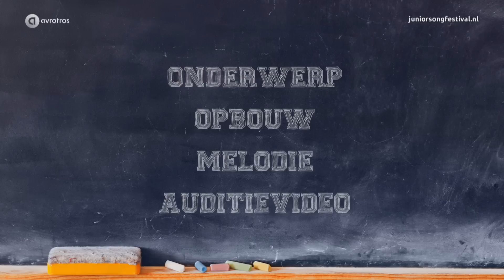Junior Songwriter School: Songtekst schrijven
In de Junior Songwriter School legt Kirsten Schneider stap voor stap uit hoe je een liedje schrijft. Deze aflevering gaat over het schrijven van een songtekst. Hoe begin je daaraan? Moeten je zinnen rijmen? En hoe kom je aan de juiste woorden?

Wanneer je je wilt inschrijven voor het Junior Songfestival moet je je eigen nummer schrijven. Maar dat kan best moeilijk zijn. Met de Junior Songwriter school helpen we je een handje!